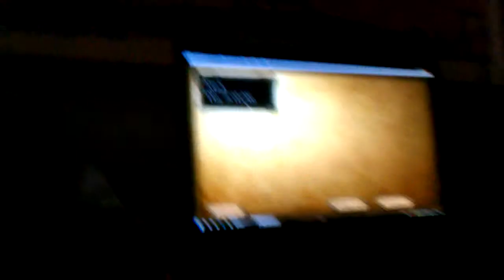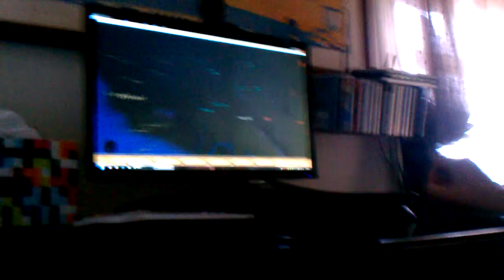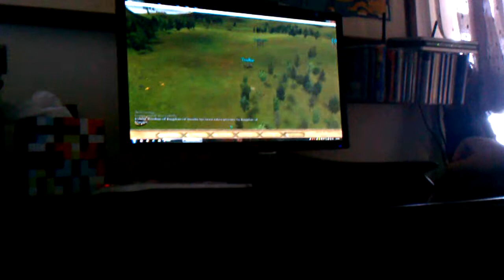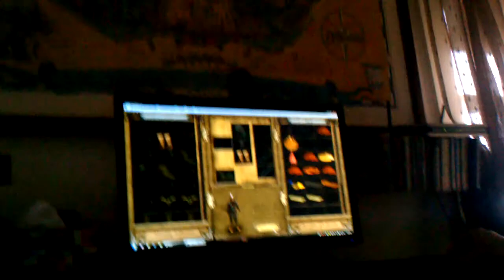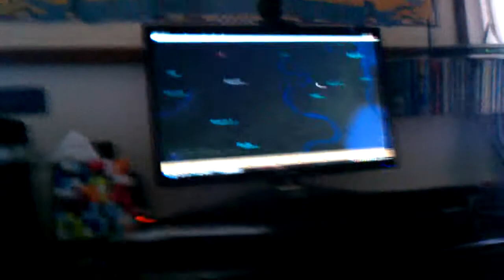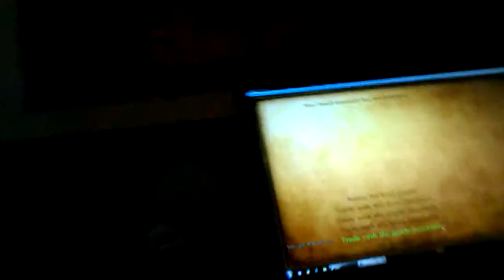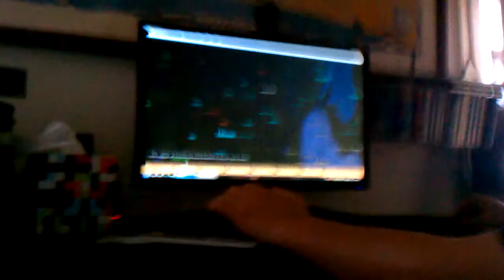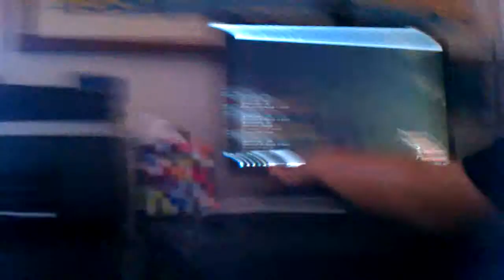Vlog about respect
Gigdtfudtgfucfhfgchcfhgxfgxcswwsdrujjgdsffchjbxdyfxhufhcn ghfrgxyc hcrfgf